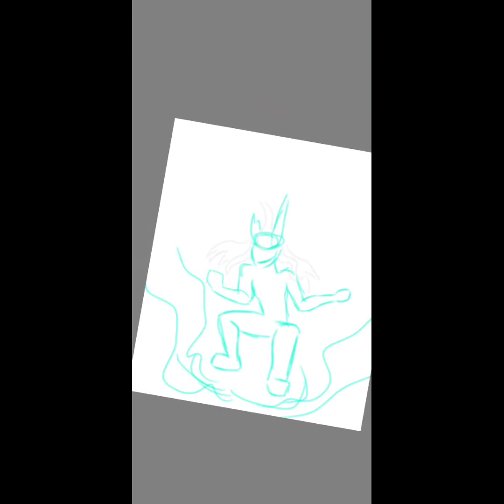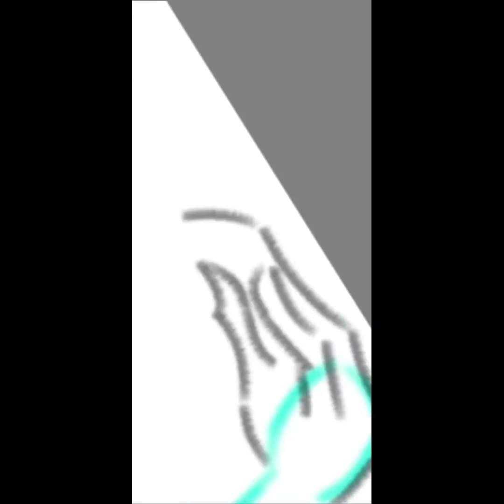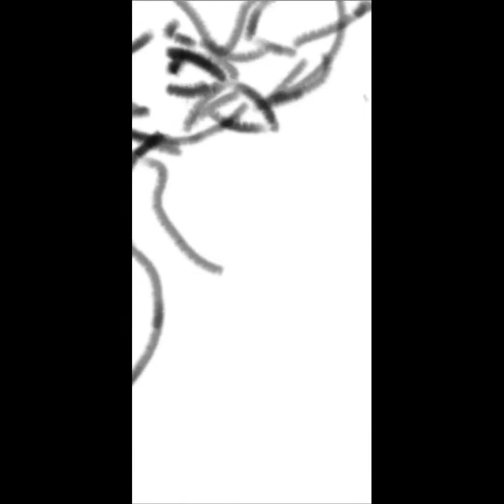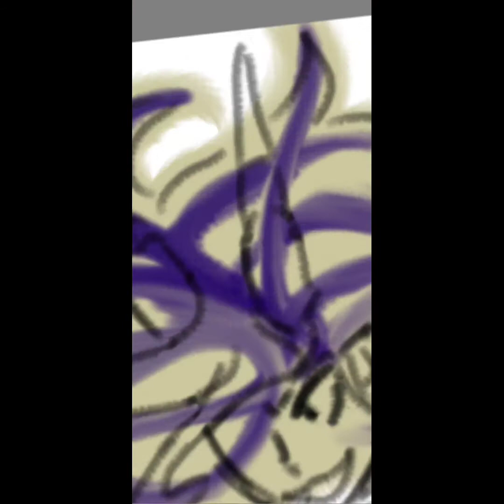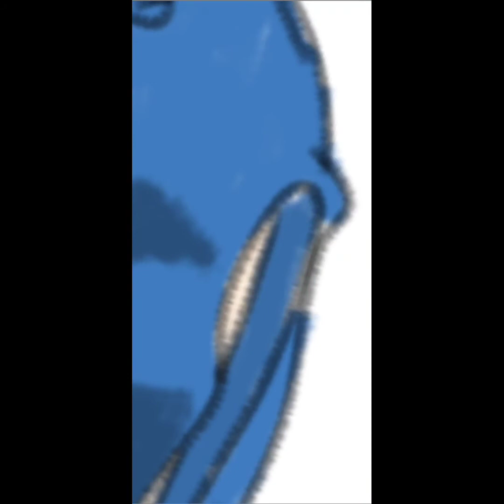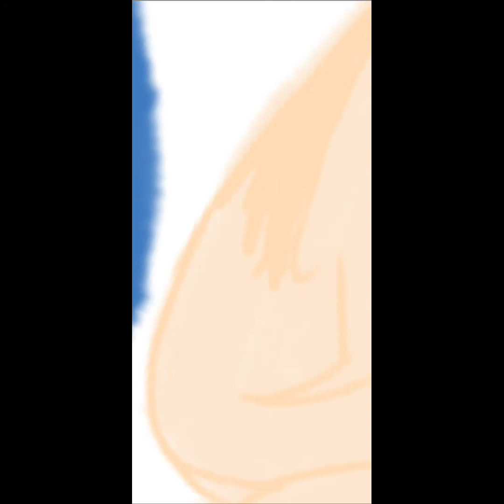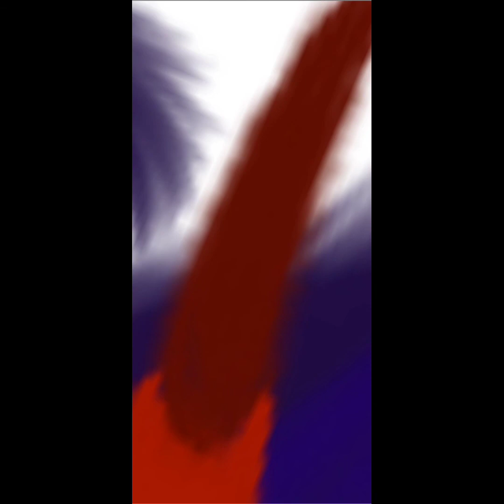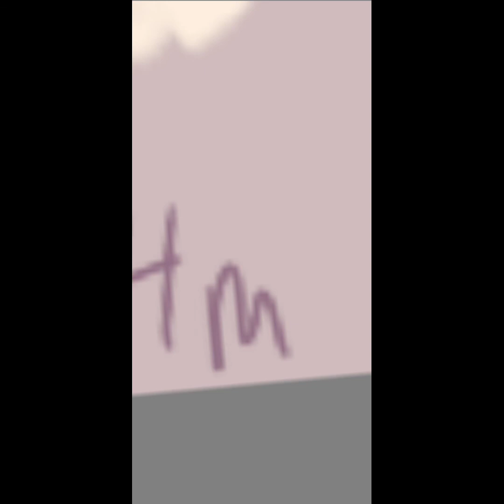Ehsia's Power Speedpaint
Yep
If you liked this and you want more please consider leaving a like! Or if you want to see something I do requests!
I read all my comments.

All of my content is 13 and up
Songs
Been to Hell Hollywood Undead
Outer Science Teddyloid
Labyrinth Oomph
RIP Neffex